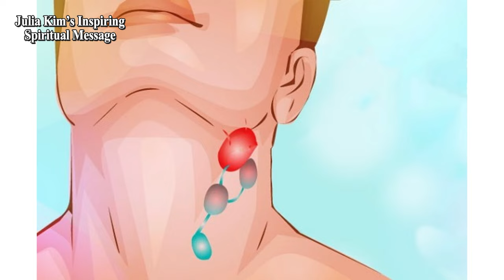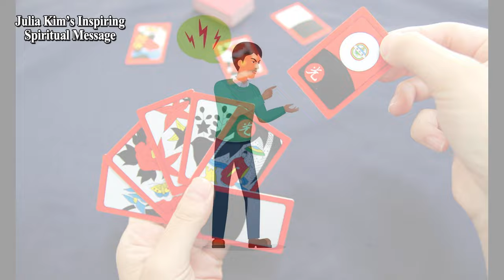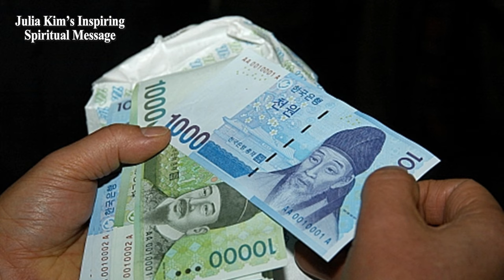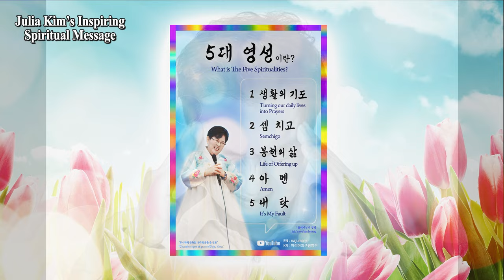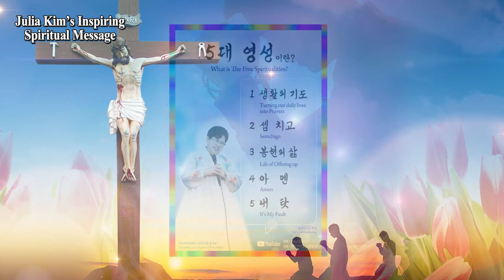Greed for Money Destroys Your Life｜Visionary Julia Kim｜Divine Guidance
While living, we often make many promises to the Lord and the Blessed Mother. Reflect on whether we have faithfully fulfilled those promises made to the Lord and the Blessed Mother today through Julia's words in the video 🙏🏻🙏🏻🙏🏻

0:38 “If we have food and clothing, we shall be content with that.”(1 Timothy 6, 8-10)

1:49 A brother named Nicholas Kim from Jeonju.

12:17 Another person named Paul

15:21 We must keep our promise to God.

16:35 No matter what wrongs you committed

17:33 Acts of Spiritual Communion

20:47 So that they will not commit sins because of us

21:08 Messages of Love from Jesus and the Blessed Mother

23:00 Healing prayer

27:03 Spiritual song